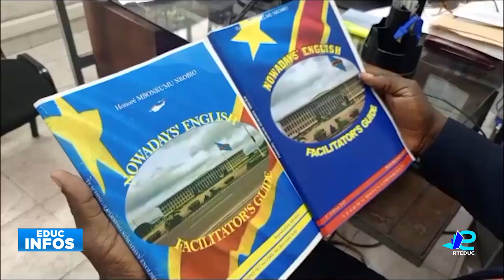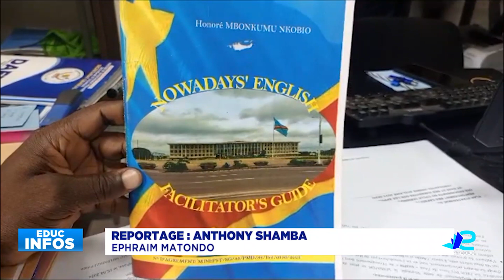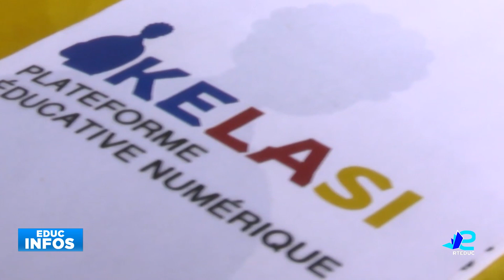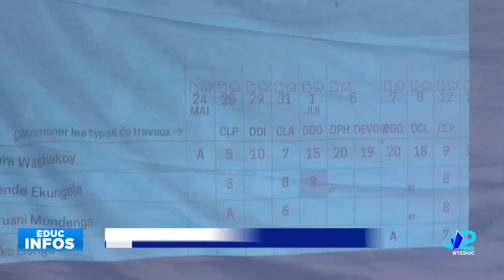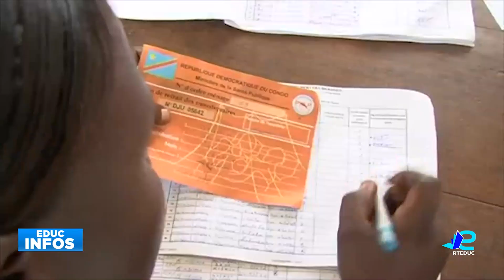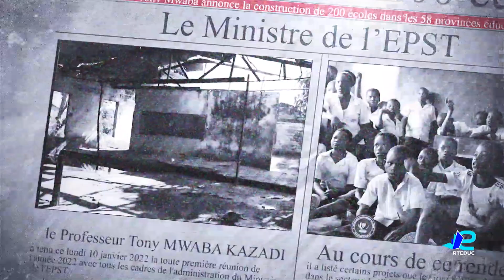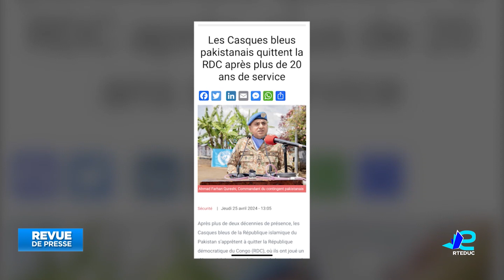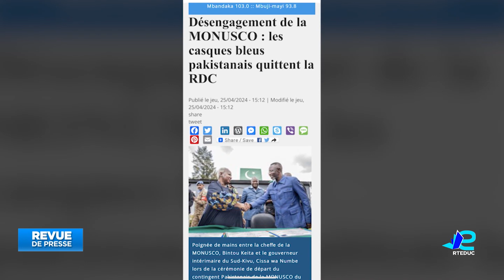EPST : Suivez le JT de la RTEDUC du jeudi 25 avril 2024